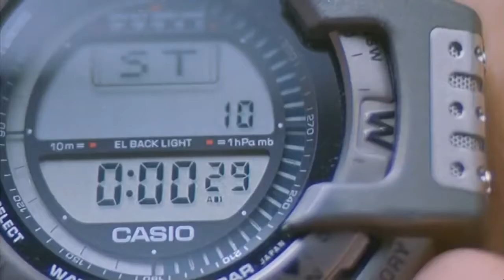Jackie Chan y su mejor escena de pelea - "Who im i" de 1999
Sin duda, este es el top no. 1 de escenas de acción con Jackie Chan peleando en una azotea del edificio mas alto de Rotterdam.